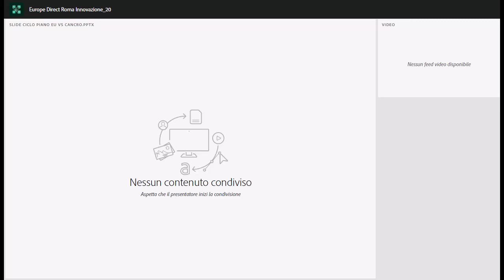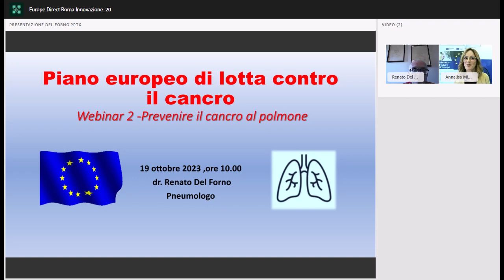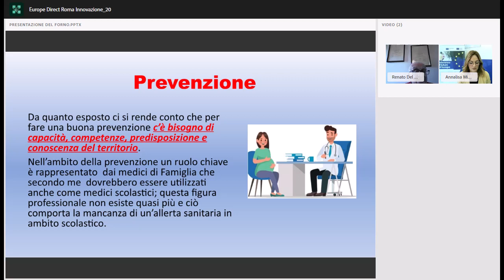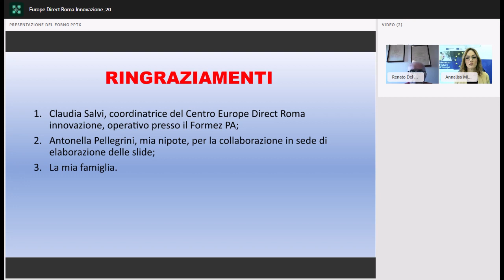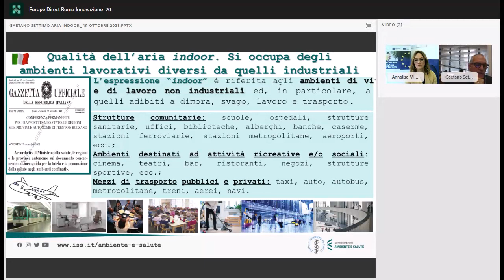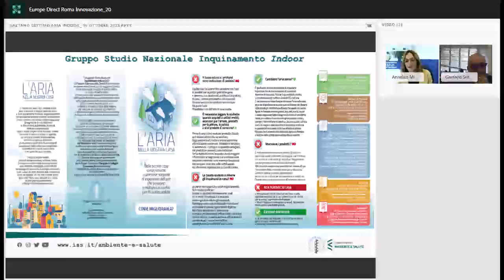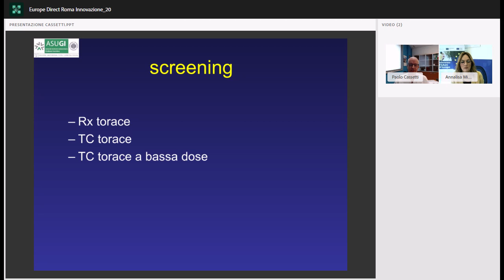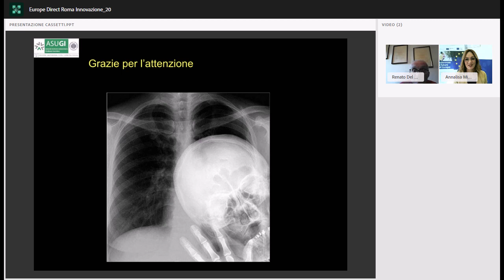Prevenire il cancro al polmone (19/10/2023)